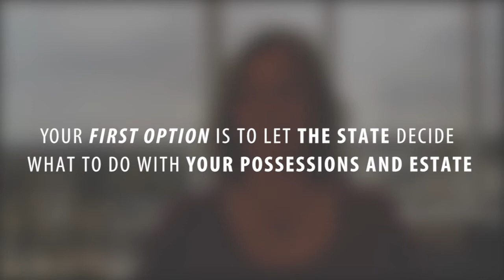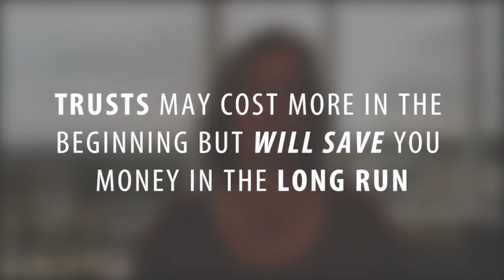Southern California Real Estate: Wills vs. Trusts: What’s the Difference?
As we know, there are two sure things in life: death and taxes. How do you prepare your estate for when you pass away, though? There are three ways to do it. The first is to let the state decide what to do with your assets. Most people like to have more control over this transition, though, so the remaining options are to establish a will or a trust. What’s the difference between the two? To find out, watch this short video.

Melinda Elmer
The Elmer Team
66621 E. Pacific Coast Highway
STE 150